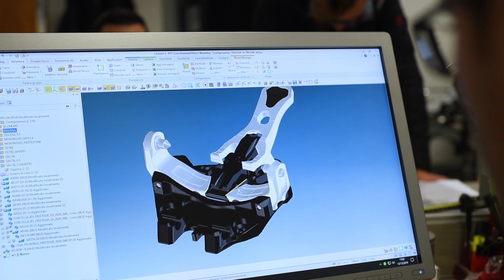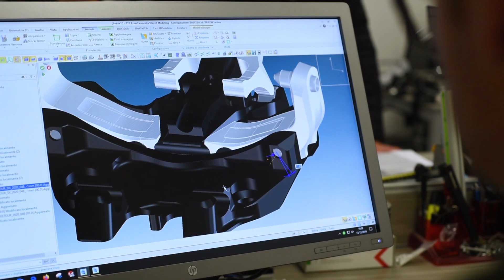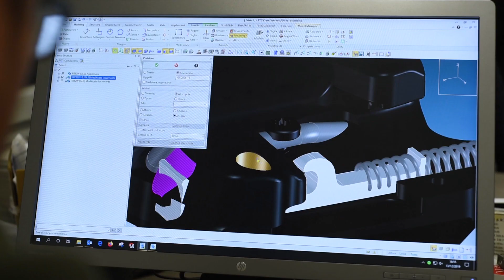COME OTTENERE IL MASSIMO DAI VOSTRI ATTACCHI : TUTTI I SEGRETI DELLA LINEA "RAIDER"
I prodotti ATK® BINDINGS nascono da accurati studi di progettazione, dall’applicazione delle più innovative tecniche di lavorazione meccanica. Essi rispondono inoltre alle esigenze di tutti coloro i quali ritengono fondamentali i requisiti che contraddistinguono l’intera gamma dei prodotti ATK BINDINGS®: leggerezza, prestazioni e affidabilità. Tuttavia, per sfruttare al massimo ogni funzionalità di ogni attacco, è necessaria una conoscenza approfondita del prodotto:  in questo video Davide Indulti, vi racconterà tutti i segreti della linea raider di ATK, dandovi utili suggerimenti per un ottimale utilizzo del vostro attacco.